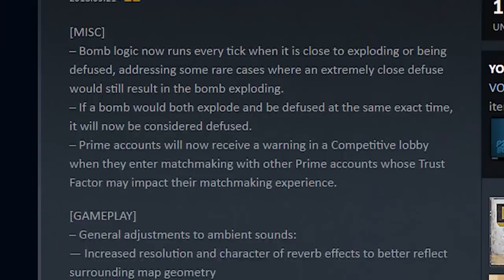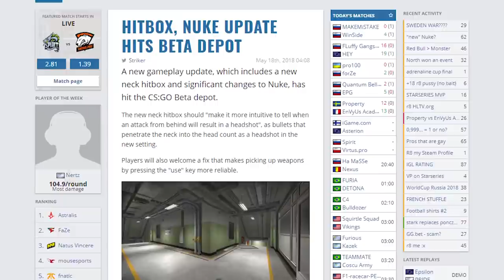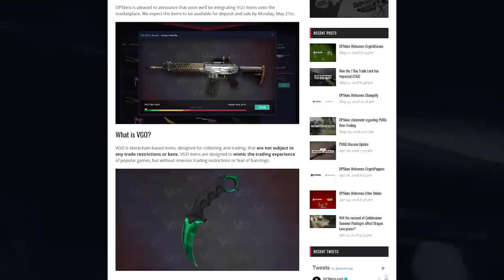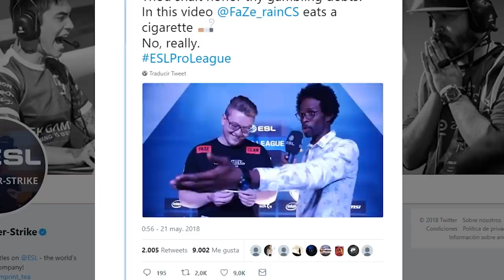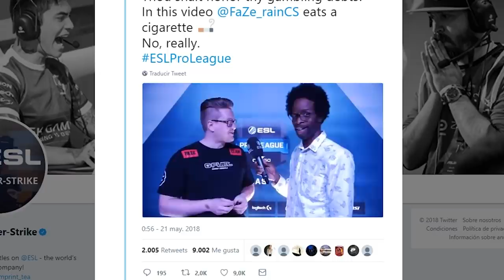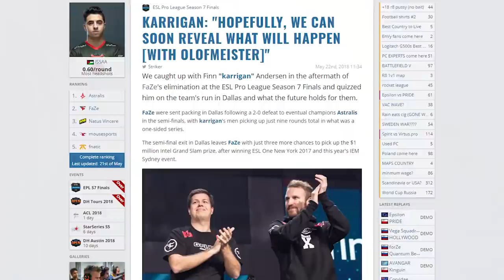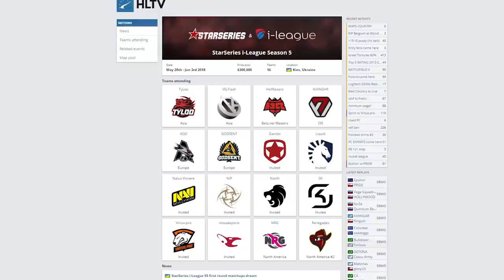NUEVA ACTUALIZACION EN CS:GO + VUELVEN LAS APUESTAS | NOTICIARIO DE CS:GO #19